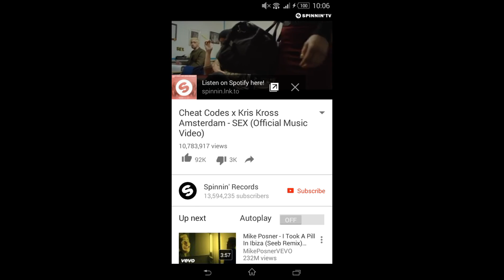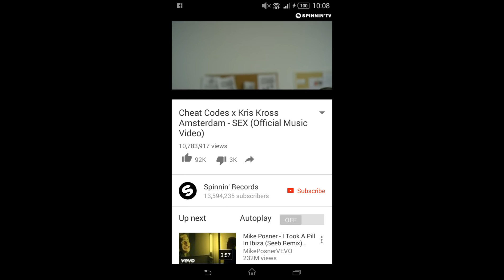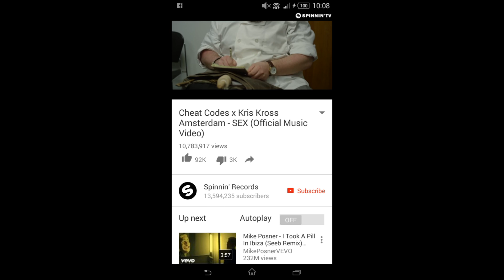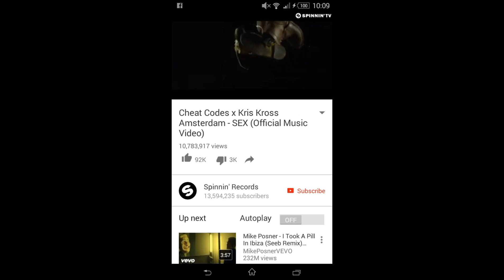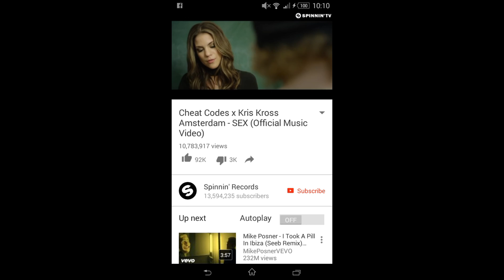Well the song about sex